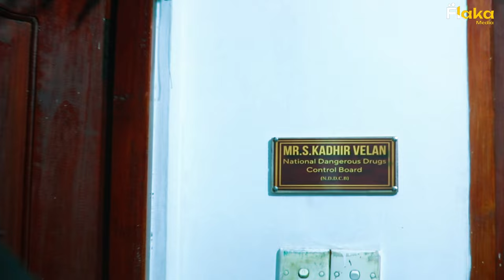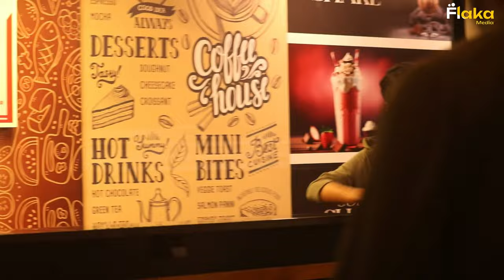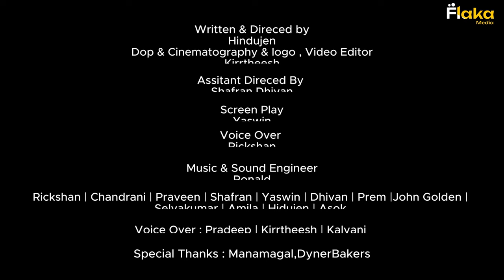வயம் Film / VAYAM / HEM/024/SFC/015